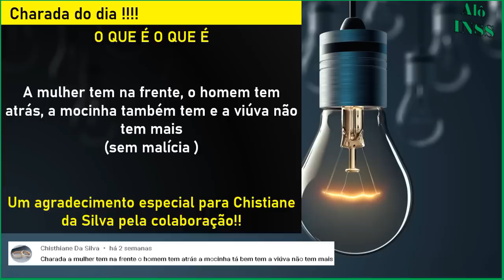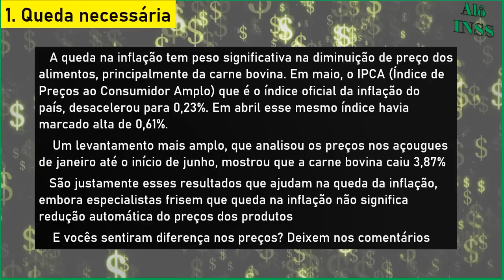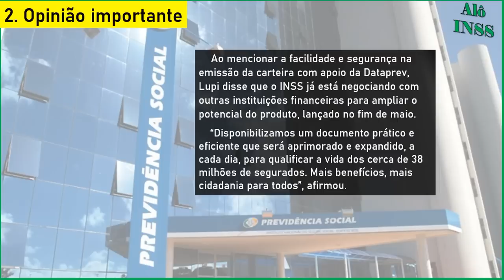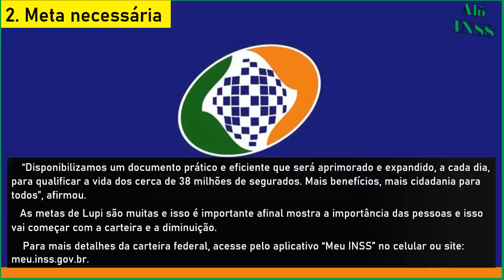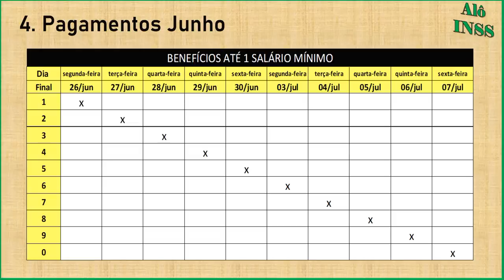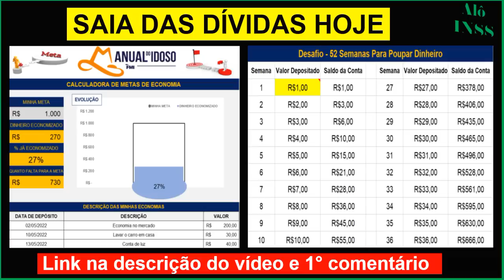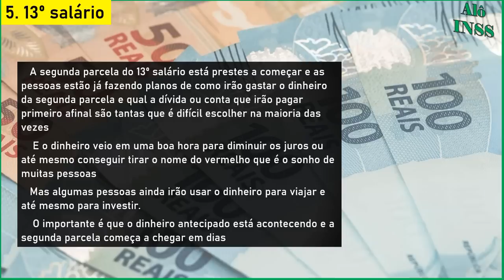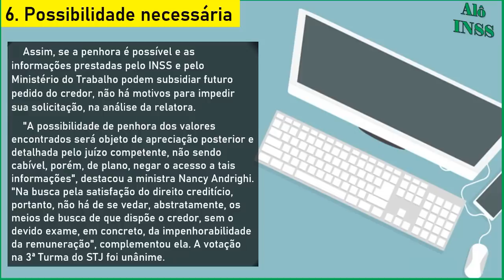✔️PREPARE SE! SURPRESA NOS PAGAMENTOS JUNHO, JULHO E AGOSTO INSS 22 06